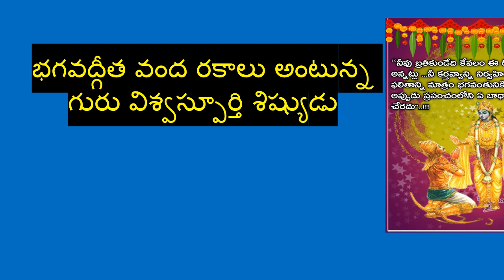గురు విశ్వస్పూర్తి గారు కృష్ణుడు అవతారం